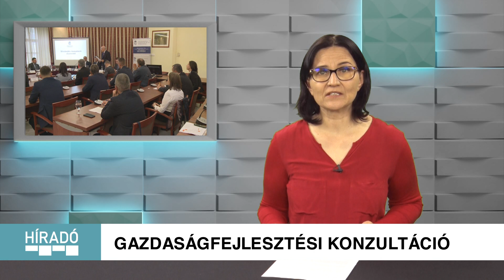Kanizsa TV Híradó - Gazdaságfejlesztési konzultáció